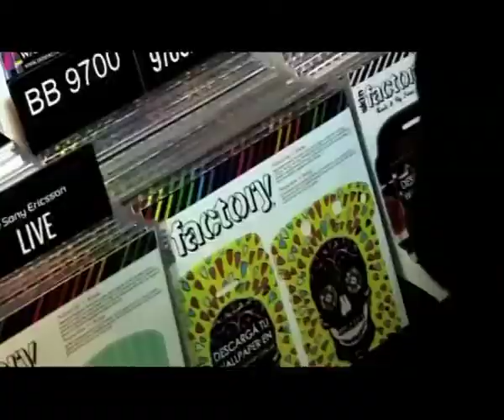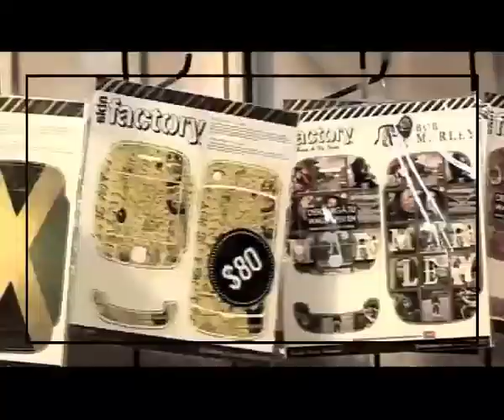Recorrida Stands Bafweek / Tendencia 2013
Skins y Virgenes de Buenos Aires